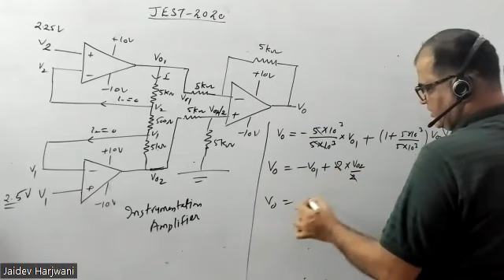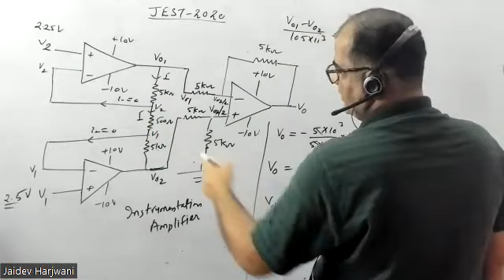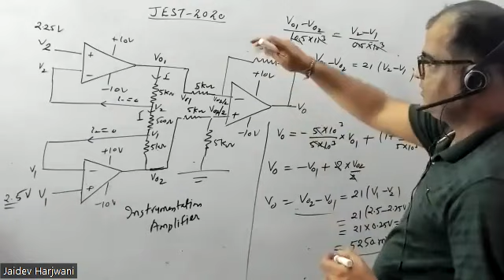Q.8 PART C, Instrumentation Amplifier Using Op-Amp JEST 2020